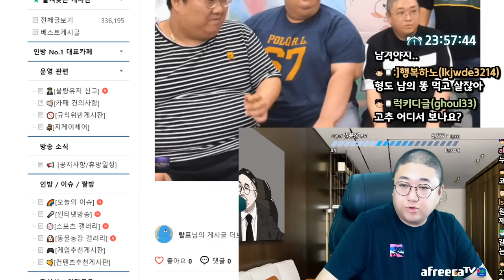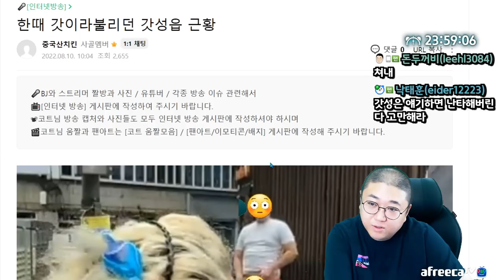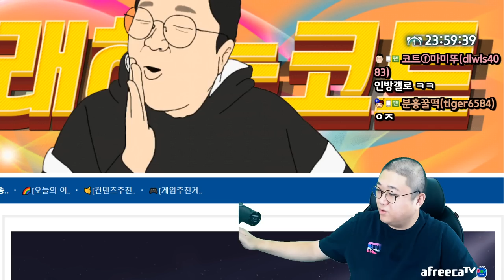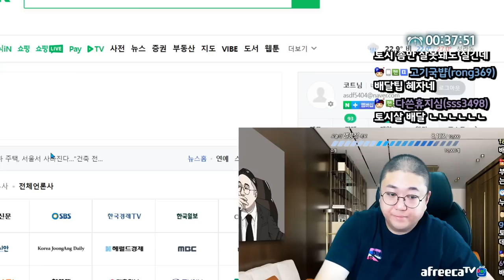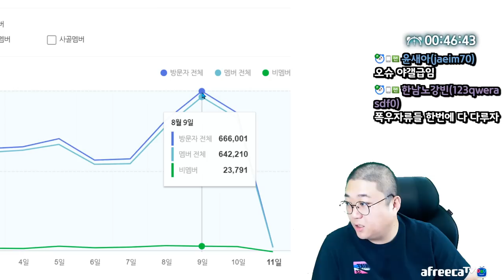코순이들아 부탁이있다.. (22.08.10-1)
[음원출처]